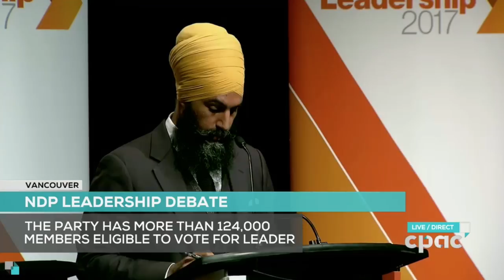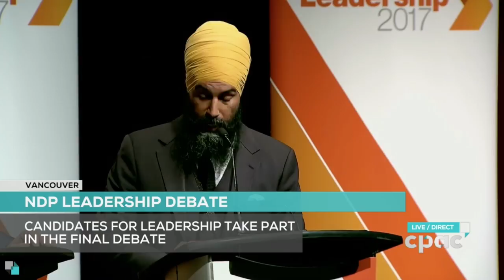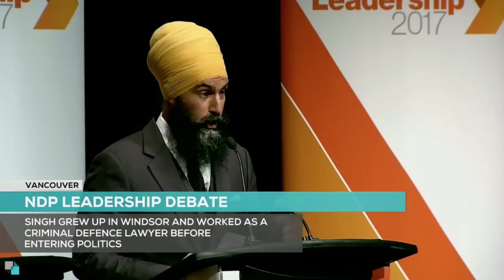Final Debate of the 2017 Federal NDP Leadership Contest - Vancouver, 10 Sep 2017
The final debate amongst the contestants for the leadership of the  New Democratic Party of Canada is held in Vancouver, BC, on September 10, 2017.  It features Guy Caron, Charlie Angus, Jagmeet Singh, and Niki Ashton.  Ashton appears by video link.